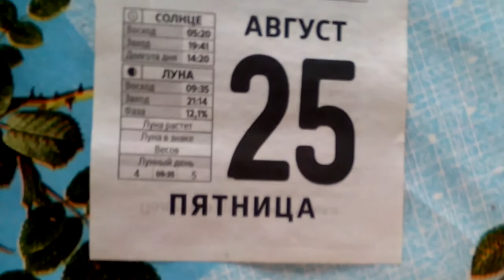Всё врут календари. Или не врут ? Собираем морковь и репу.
Всё врут календари. А наш календарь не врет. По народному календарю, если в августе гроза, то жди долгую осень. Так и случилось. 25 августа у нас была сильная гроза с молниями и громом. И осень выдалась долгая. Огородники успевают сделать все намеченные дела. 26 сентября Корнилий. С этого дня растения не растут, а зябнут в земле. Собираем морковь и репу. 27 сентября Воздвиженье. С этого дня убирают репу.